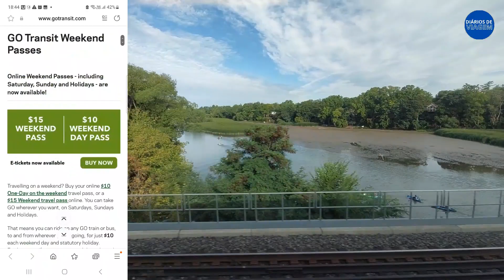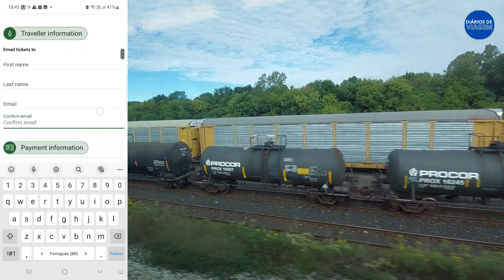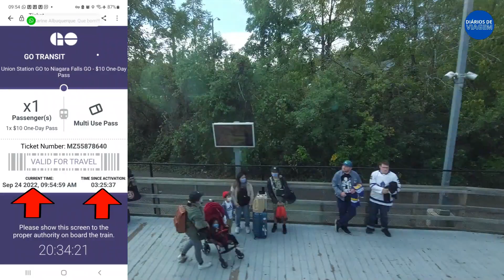Como chegar a Niagara Falls Vindo de Toronto - Ontário - Canadá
Para chegar a Niagara Falls vindo de Toronto, existem várias opções de transporte, incluindo carro, ônibus, trem ou táxi. A viagem de carro leva cerca de 1h30min, enquanto o ônibus ou trem leva cerca de 2 horas.

A melhor opção para quem está em Toronto é pegar o trem. Nos finais de semana a empresa que opera a linha de trens, GO Transit, tem uma tarifa especial para finais de semana que é o passe diário. Com ele você paga uma tarifa única de ida e volta. Para comprar o bilhete entre no site da GO Transit.

A seguir, está uma lista das principais atrações turísticas em Niagara Falls, em ambos os lados da fronteira entre Canadá e Estados Unidos:

Lado canadense:

-Horseshoe Falls
-American Falls
-Bridal Veil Falls
-Journey Behind the Falls
-Hornblower Niagara Cruises
-Niagara Parks Botanical Gardens & Butterfly Conservatory
-Whirlpool Aero Car
-Niagara SkyWheel
-WildPlay Niagara Falls Zipline to the Falls
-Clifton Hill
-Casino Niagara
-Skylon Tower
-Niagara Parks Power Station
-Oakes Garden Theatre

Lado americano:

-Niagara Falls State Park
-Cave of the Winds
-Maid of the Mist
-Niagara Gorge Discovery Center
-Niagara Falls Observation Tower
-Aquarium of Niagara
-Old Fort Niagara
-Whirlpool State Park
-Niagara Scenic Trolley
-Seneca Niagara Resort & Casino

Além disso, a região de Niagara Falls é cercada por vinhedos e adegas, oferecendo aos visitantes a oportunidade de fazer degustações de vinhos e explorar a rica cultura vitivinícola da região.

Link:
GO Transit  - Passes de fim de semana online - incluindo sábado, domingo e feriados:

*Isso significa que você pode viajar em qualquer trem ou ônibus GO, de e para onde quer que esteja indo, por apenas $ 10 por dia de fim de semana e feriado oficial.

☀️ Hashtags relevantes